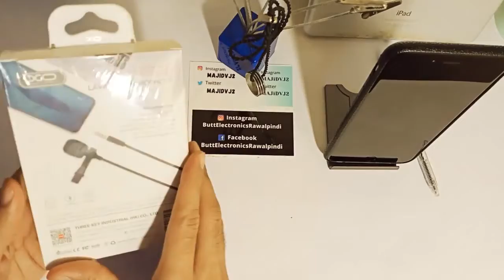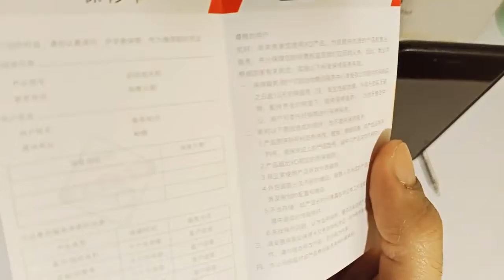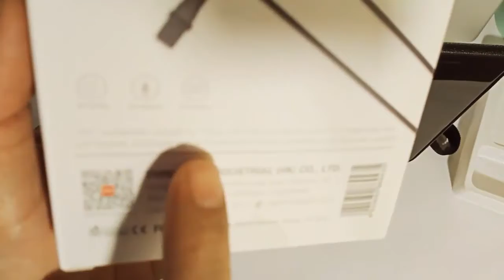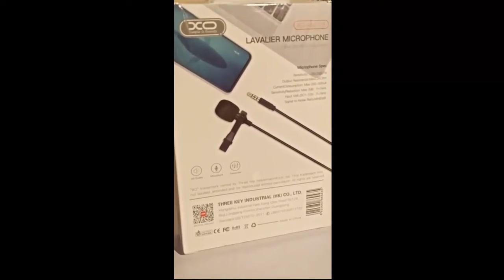Buy This Mic For YouTube Video's | Hindi/Urdu 2020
XO MKF-01 Lavalier Collar Mic With 5 Meter Long Wire And Can you use Smart phones Mobile PC Laptop  3.5mm Jack  Microphone Collar for Voice Recording Lapel Mic For DSLR Recorder Etc,

▶️  Let’s Connect :  Instagram | majidvj2